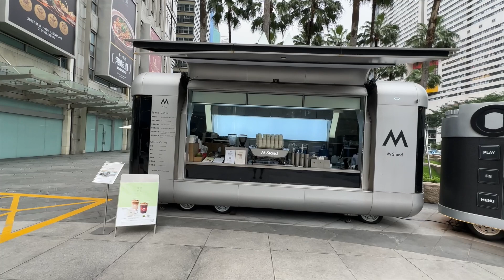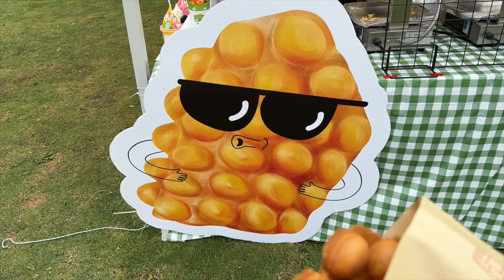Hong Kong and Shenzhen Apr 2024